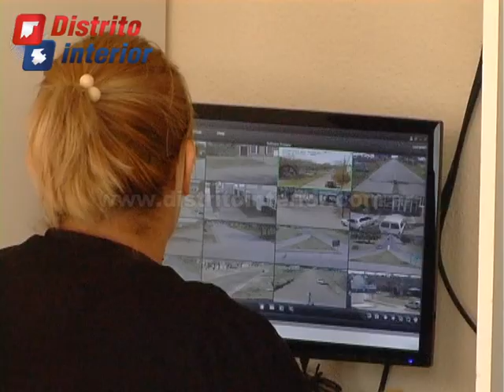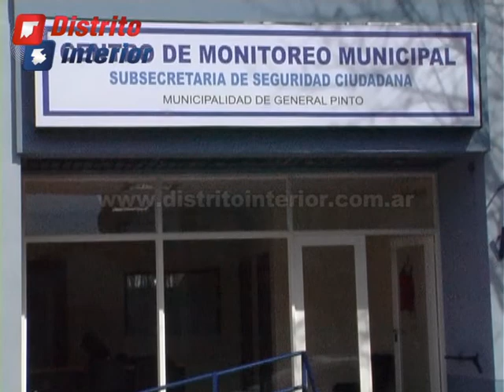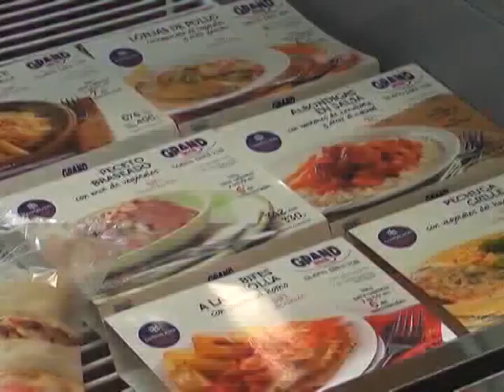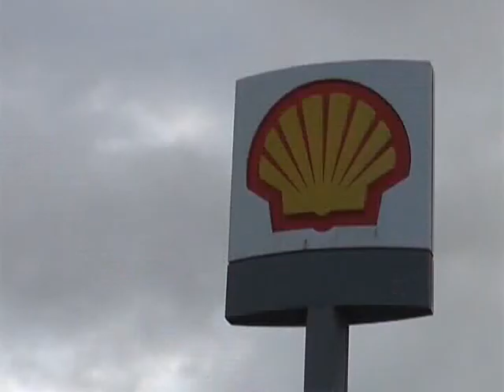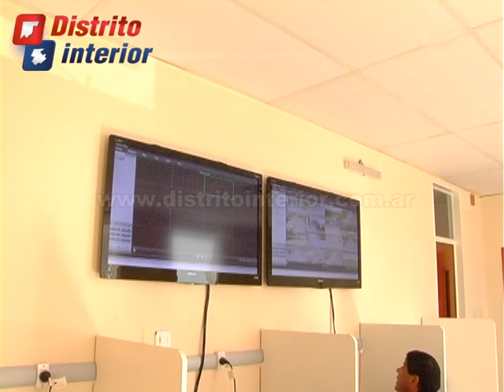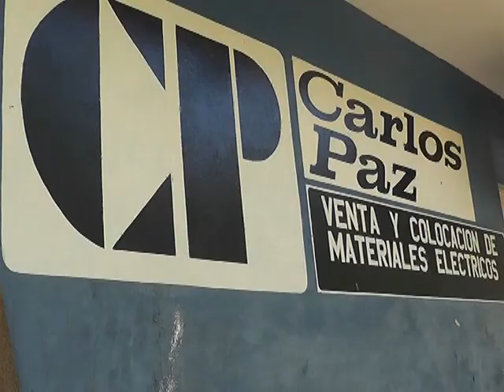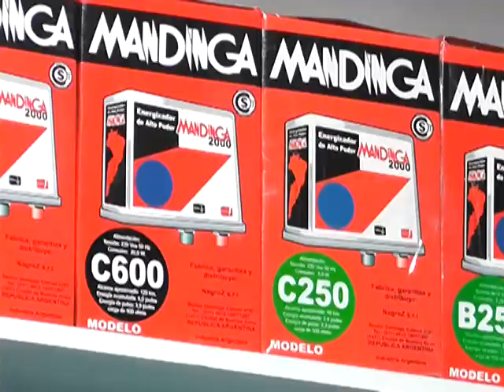Noticias de General Pinto Calatayud Fiorini